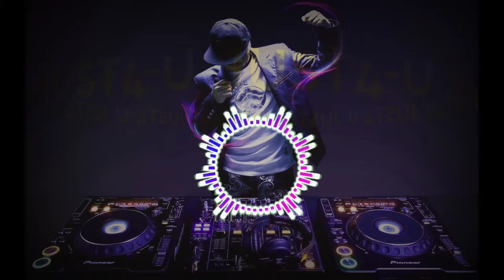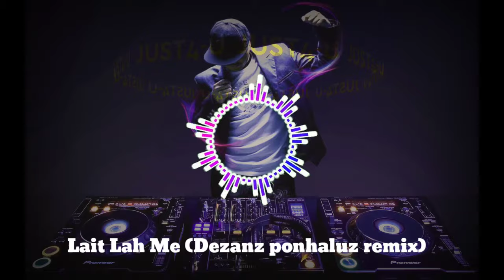Top 5 khasi songs remix | khasi hit songs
🖐️ Hey guys hope you're fine 😊

Kine ki jingrwai kidei kiba ga la lum thup napdeng ki jingrwai remix kib sgewtynnad ban sgap bd ruh ban shad ha une u aiom sgewbha.
😊 kyrmen ba ohin sgewtynnad

🎼 Credits of these songs goes to the rightfull owner of these songs as i didn't own any of this songs

Khasi best song
khasi son9
khasi song remix
khasi song shisha
khasi song 2021
khasi song status
khasi song anthony kongwang
khasi song new
khasi song 2020
khasi song all
khasi song 202I new
khasi song ram suchiang 202 1
CANCEL
khasi son9 status whatsapp
khasi song gospel
jingrwai khasi hit songs
northeast songs
northeast songs bank
northeast song reaction
northeast song reaction by foreigners
northeast song rap
northeast song video
northeast song status
northeast english songs
north east indian songs
northeast cover songs
northeast popular songs
Start recording or casting?
northeast cypher songs
dj remix
dj ben remix 2021
dj gimi o habibi
dj song
dj remix Song
dj samsam
dj gan
dj snake
di songs telugu
CANCEL